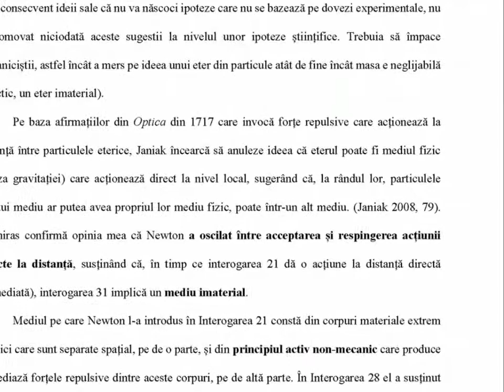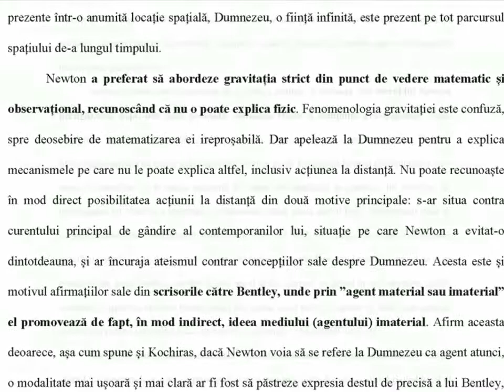Isaac Newton despre acțiunea la distanță în gravitație - Cu sau fără Dumnezeu?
Colecția ESEURI

Interpretarea textelor lui Isaac Newton a suscitat numeroase controverse, până în zilele noastre. Una din cele mai aprinse dezbateri este legată de acțiunea între două corpuri aflate la distanță unul de celălalt (atracția gravitațională), și în ce măsură Newton a implicat pe Dumnezeu în acest caz. Practic, majoritatea lucrărilor discută patru tipuri de atracții gravitaționale în cazul corpurilor aflate la distanță: acțiunea la distanță directă ca proprietate intrinsecă a corpurilor în sens epicurian; acțiunea la distanță directă mediată divin, de Dumnezeu; acțiunea la distanță mediată printr-un eter material; sau acțiunea la distanță mediată printr-un eter imaterial. Scopul acestei lucrări este argumentarea opiniei proprii conform căreia Newton a refuzat categoric tipurile de acțiune directă ca proprietate intrinsecă a corpurilor, și acțiunea la distanță mediată printr-un eter material. În ceea ce privește celelalte două tipuri de acțiune, directă prin intervenție divină și mediată printr-un mediu imaterial, Newton a declarat în mai multe rânduri că nu cunoaște cauza exactă a gravitației, dar în amândouă cazuri a implicat pe Dumnezeu, în mod direct în primul caz și ca fiind cauza primară (mediul/eterul fiind cauza secundară) în acțiunea mediată imaterial. Însă, întrucât o recunoaștere a acțiunii directe la distanță ar fi putut da oarecare credit celor care considerau că gravitația poate fi esențială pentru materie, și în consecință ateismului, Newton nu a recunoscut niciodată în mod deschis acceptarea posibilității unei astfel de idei. Spre finele vieții, Newton a înclinat mai mult spre o acțiune la distanță mediată de un eter imaterial.

Cuvinte cheie: Isaac Newton, legea gravitației, acțiunea la distanță, Dumnezeu

CUPRINS

Abstract
Introducere
Principia
Corespondența cu Richard Bentley
Interogările din Optica
Concluzii
Bibliografie

DOI: 10.58679/TW52523

Muzica: Ticker (Silent Partner)